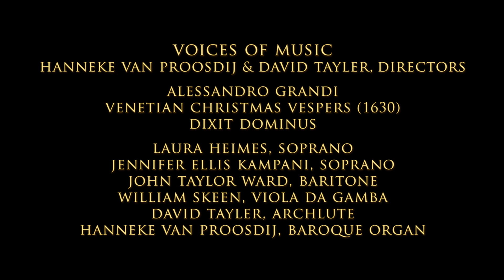Alessandro Grandi: Dixit Dominus; Venetian Christmas Vespers, Voices of Music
The first Vespers motet for Christmas eve, Dixit Dominus (Psalm 109), by Alessandro Grandi, from his collection published in Venice in 1630.
High Definition video from the Venetian Christmas Vespers Concert, December, 2013, performed on original instruments by the Early Music ensemble Voices of Music. Featuring (Left to Right) Laura Heimes and Jennifer Ellis Kampani, sopranos; John Taylor Ward, baritone; William Skeen, viola da gamba; David Tayler, archlute and Hanneke van Proosdij, baroque organ.

Scored for three voices and continuo, Grandi's Vespers psalms of 1630 present a unique way of declaming text: each section is framed with an individual rhythmic and harmonic profile, and the three singers combine for solos, duos and trios, using rhythmic shapes that allow the text to be clearly heard at all times; at the same time, the rhythm is set in a way that allows each singer to flex the word groups according to the internal accent, meter and syllable length of the psalms. In his setting of the Psalm texts, Grandi provides a refined intellectual splendor: the words of the psalms are elevated above ostentation into a world of pure rhetoric.

The musicians of Voices of Music would especially like to thank Prof. Jeffrey Kurtzman of Washington University in St. Louis; Marco Gemmani of the Cappella Marciana, San Marco, Venice, and Roberto Marchi of the Biblioteca Musica of Bologna for their assistance with this program.

Dixit Dominus Domino meo:
Sede a dextris meis: donec ponam inimicos tuos scabellum pedum tuorum.
Virgam virtutis tuae emittet Dominus ex Sion: dominare in medio inimicorum tuorum.
Tecum principium in die virtutis tuae in
splendoribus sanctorum:
ex utero ante luciferum genui te.
Juravit Dominus, et non poenitebit eum:
tu es sacerdos in aeternum secundum ordinem Melchisedech.
Dominus a dextris tuis, confregit in die irae suae reges.
Judicabit in nationibus, implebit ruinas:
conquassabit capita in terra multorum.
De torrente in via bibet:
propterea exaltabit caput.
Gloria Patri et Filio et Spiritui Sancto. Sicut erat in principio, et nunc, et semper, et in saecula saeculorum. Amen.

The Lord said to my Lord,
sit at my right hand, until I make thine enemies
thy footstool.
The Lord shall send out the rod of thy strength from Zion: rule thou in the midst of thine enemies.
At thy beginning in thy day of glory in the
splendour of the holy places,
before the first light I begat thee.
The Lord hath sworn, and will not repent:
thou art a priest for ever after the order of Melchisedech.
The Lord at thy right hand shall destroy kings in the day of his wrath.
He shall judge among the nations, fill them with the dead, and smash heads in many lands.
He shall drink of the brook in the way:
thus shall he raise his head.
Glory be to the Father and to the Son and
to the Holy Spirit. As it was in the beginning, is now, and ever shall be, without end. Amen.